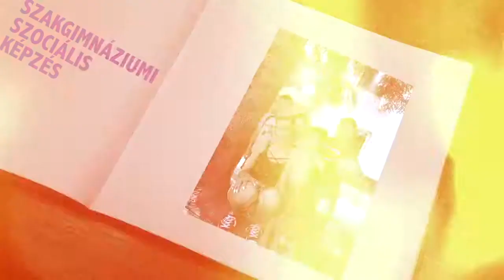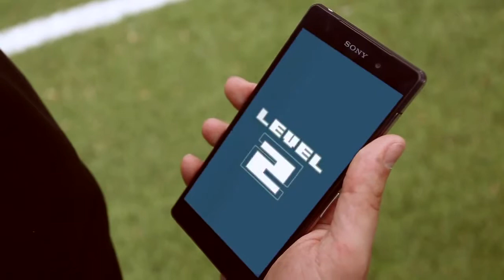Téged is vár a Sylvester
A Sylvester János Református Gimnázium és Szakgimnázium "iskolacsalogató" videója